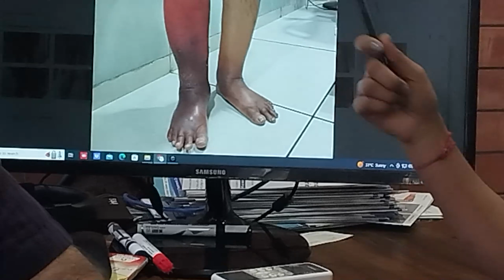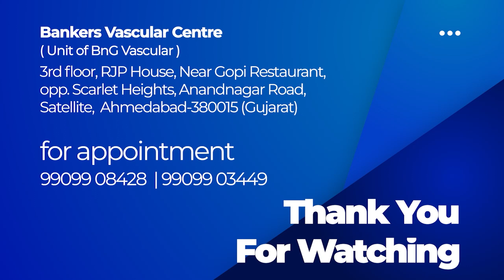Treatment of Cellulitis due to varicose veins